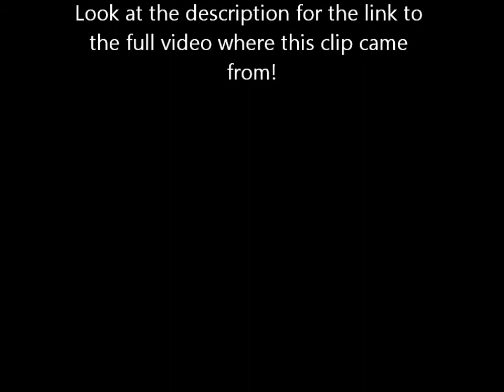Ugly Little Girl Doing Terrible Dancing!!!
This is the ugliest girl in the world with the worst dancing moves ever! Or like/comment/add to favorites :D

Link for full video has been removed.